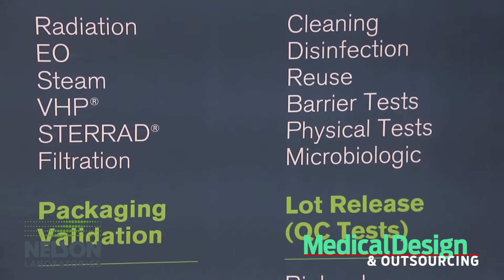Jeffery R. Nelson Explains: "Who is Nelson Labs?"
Nelson Laboratories is a leading provider of full, life-cycle microbiology testing services for the Medical Devices, Pharmaceutical, Tissue and Natural Products industries. While we are known for exceptional quality and rigorous testing standards, we are also keenly aware of the bigger picture. It's what we call The Science of Success™. It's partnering with you to achieve your business goals and being fully committed to your long-term success.